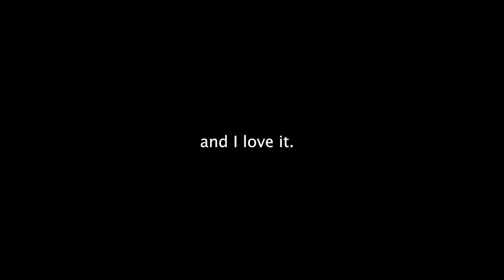PENNY WHISTLERS KIAMA - CAFE REVIEW -BREAKFAST SHIRTS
After a great breakfast with stunning views on the south coast of Australia? Look no further than Penny Whistlers.